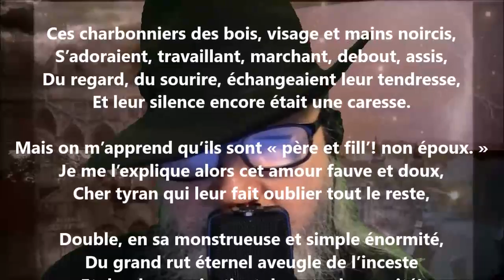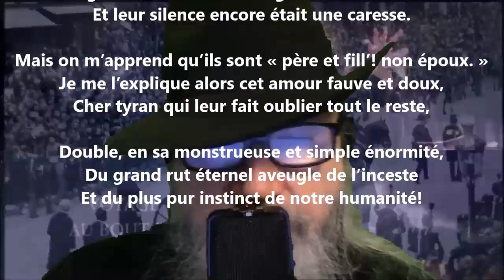Les amants charbonniers - Maurice Rollinat lu par Yvon Jean